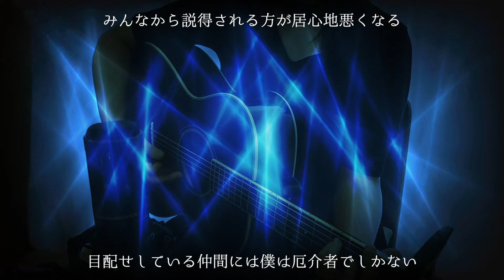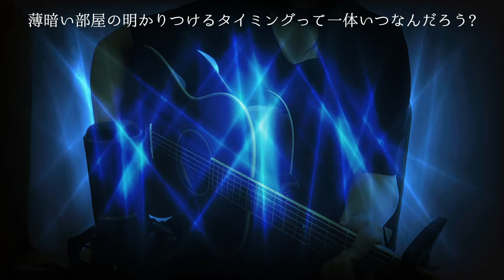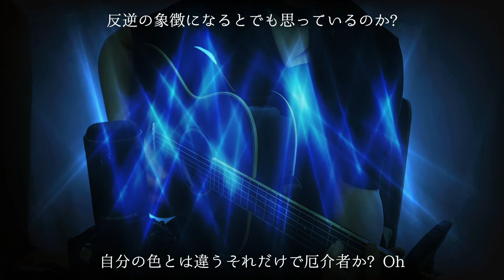黒い羊/欅坂46 - Kuroi Hitsuji (cover)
歌唱・演奏・編集：雨灯 紫遠
企画・撮影・編集：雪灯 熾路

説明概要を閲覧いただきありがとうございます。

この動画は弾き語りカバーの動画になります。
本家様をご覧になりたい方はブラウザバックをお願い致します。

上記に了解していただけるリスナーの方

わたし、雨灯 紫遠(あめあかり しをん)と申します。
弾き語りを中心に動画投稿を行っています。

高評価やコメントをしていただけると活動の励みになります。

カバー曲だけでなく、オリジナル楽曲も制作していく予定です。どこの事務所等にも属さない完全な素人ですので、温かい目で見ていただけると幸いです。

雨灯紫遠→@ameakari_shiwon
雪灯熾路→＠yukiakari_shiro